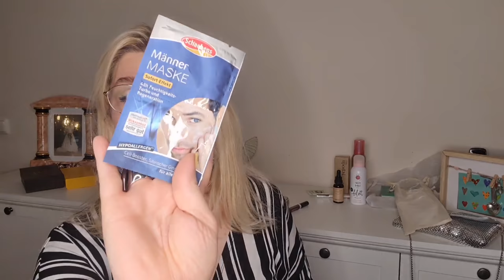Trash Wanderpaket 1. Runde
Ein neues Trashwanderpaket die 1.
 Runde geht zu Ende und nun bin ich an der Reihe.